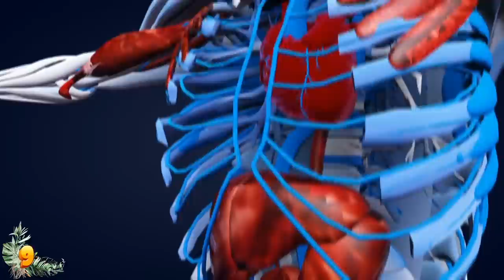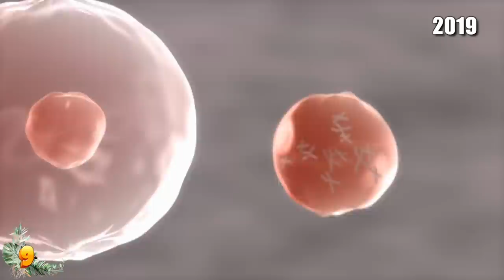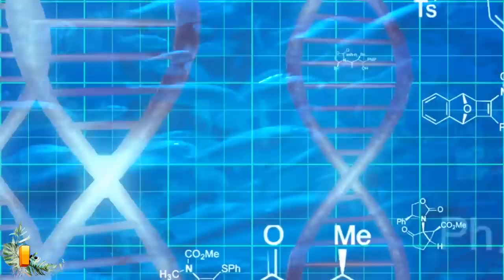10 Most Horrifying Animals Bred Into Existence!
From animals that glow in the dark to snakes without scales, here are 10 terrifying animals we’ve bred into existence.